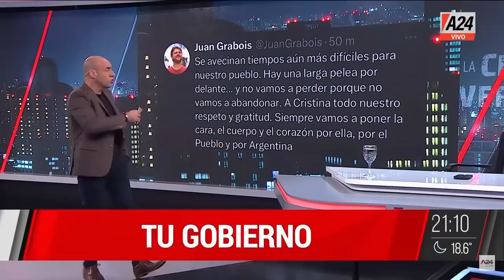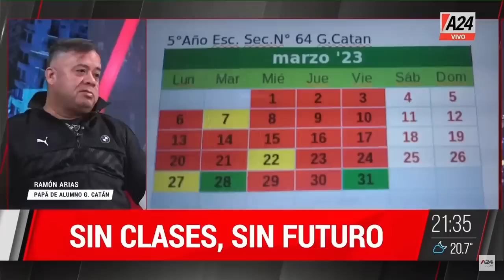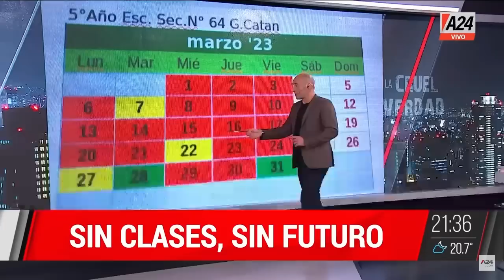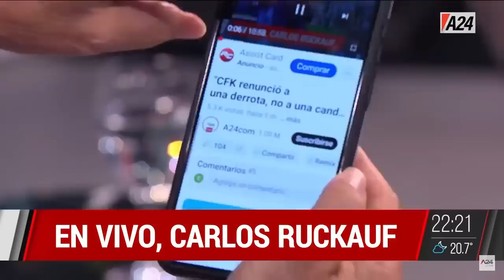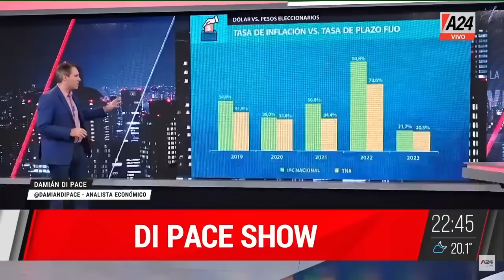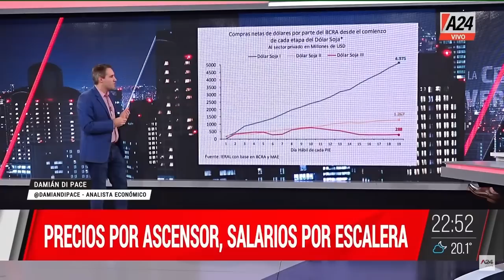Facundo Manes + Carlos Ruckalf LaCruelVerdad- PROGRAMA COMPLETO 16/05/2023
👉"El 1 a 1 fue una fantasía", Facundo Manes en LaCruelVerdad
💬 "Mi única herramienta fue la educación pública",
💬 "La economía del siglo XXI es el conocimiento",
💬 "Discutimos temas de décadas pasadas".

👉"Menem fue el mejor presidente de la historia", Carlos Ruckalf en LaCruelVerdad
💬 "Este gobierno es una izquierda caviar",
💬 "Con hambre, la democracia está en peligro",
💬 "La gente quiere respuesta urgente".